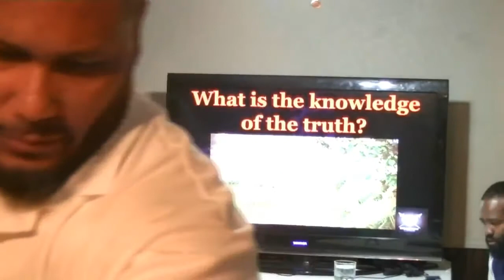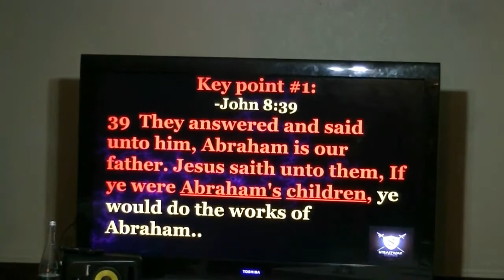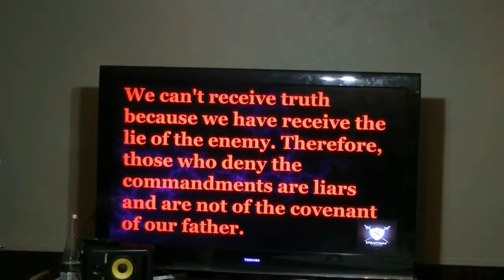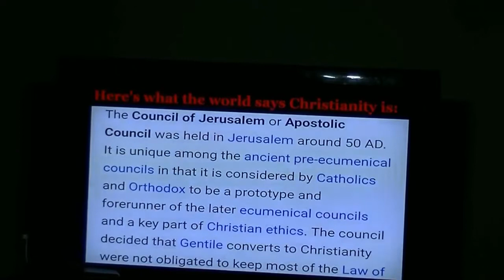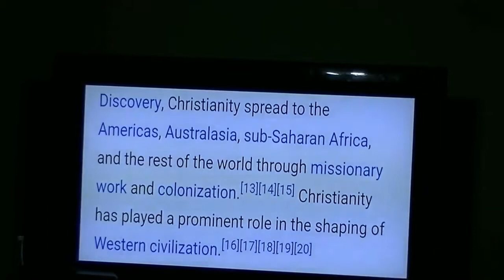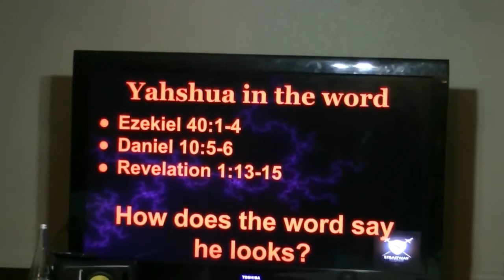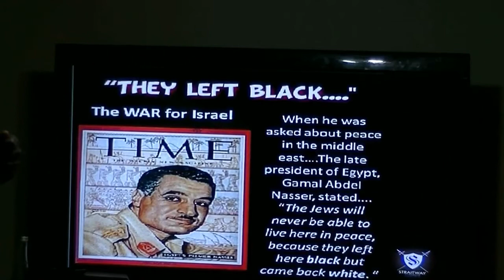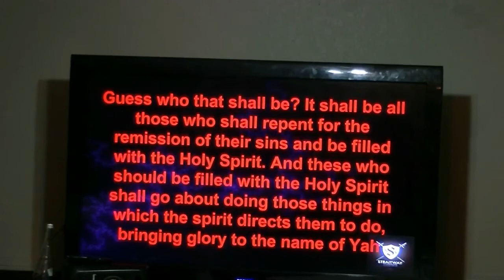What is the Knowledge of the Truth?